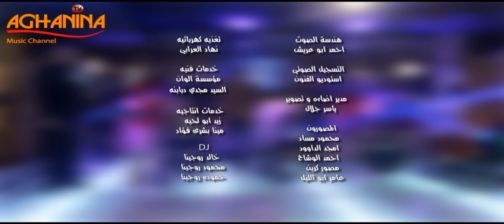اسماعيل الجريح - ها ياقلب | حفل مميز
Ismail Al Jarih - Ha Ya Galob

كلمات : أحمد ابو العز
الحان : أحمد الغريب
توزيع : ياسر السالمي
إخراج : بشار الشكرجي